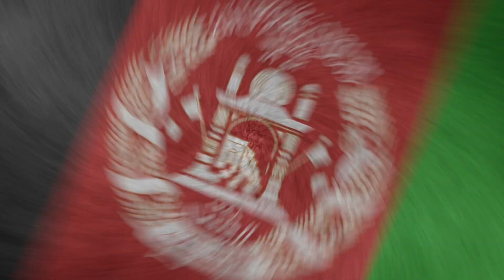Mirwais & Bareq Naseer - Sarzamin Man OFFICIAL VIDEO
Artist:
Song:
Lyrics:
Compose: